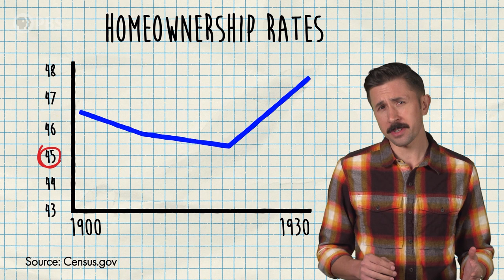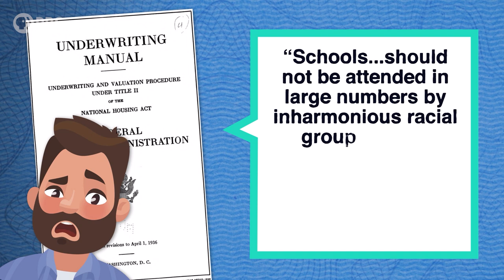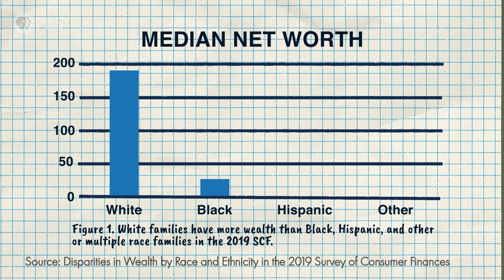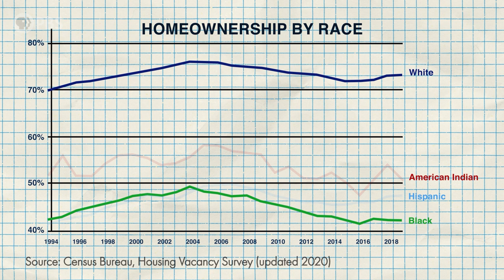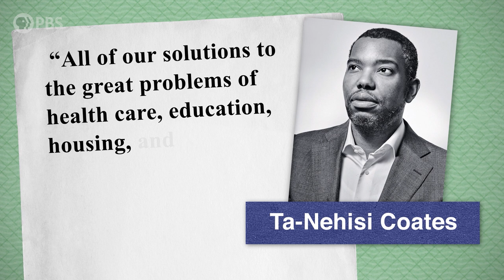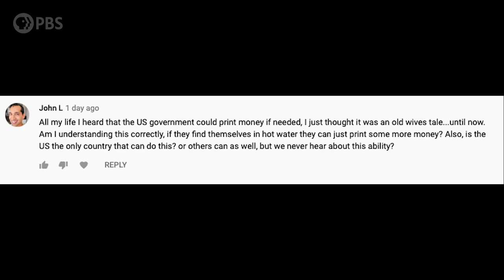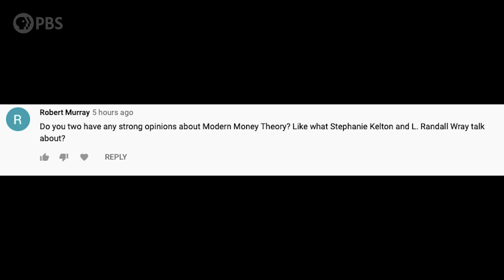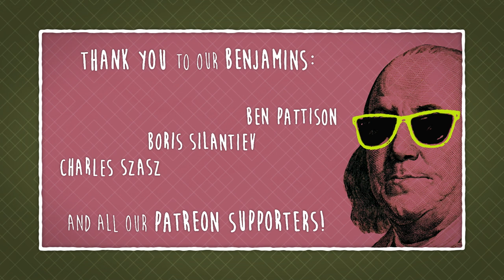How Home Loans Segregated America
Thank you to NordPass for Supporting PBS. to learn more.

For decades, the American Dream of owning a house was denied to certain segments of the population... and we are still living with the effects today.

Directors: Katie Graham & Andrew Matthews
Written by: Philip Olson, CFP® and Julia Lorenz-Olson, AFC®
Executive Producer: Amanda Fox
Produced by: Katie Graham
Edited & Animated by: Andrew Matthews
Images by: Shutterstock